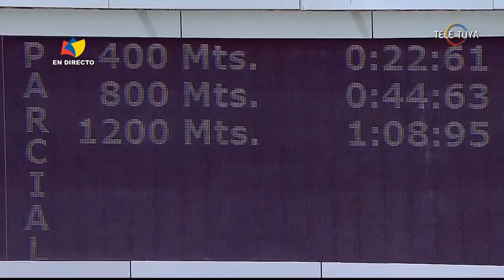BENEDETTA Clásico Sprinters (Yeguas) 2024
El 25/08/2024 la veloz BENEDETTA ganó el Clásico Sprinters (Yeguas).